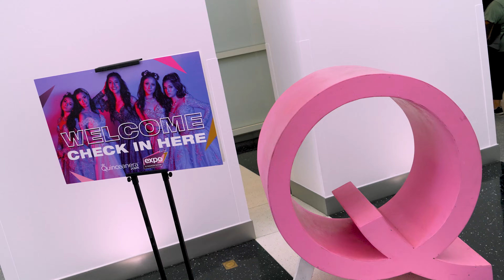THE LAST QUINCEANERA.COM EXPO OF 2023 👑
We ended the last Quinceanera.com Expo & Fashion Show of 2023 with a BANG in the city of Ontario, CA💥

Ontario is the BIGGEST Quinceanera Expo in the Inland Empire where soon-to-be Quinceaneras get to connect with businesses and get everything they need to plan the fiesta of their dreams. ✨ From the highly anticipated fashion show with the latest trends to the free goodies, this is an EPIC Sunday Funday experience for the entire family.

👗 La Quinceanera by Decoradisimo
👔 Friar Tux
☕️ McCafe
📰 El Clasificado